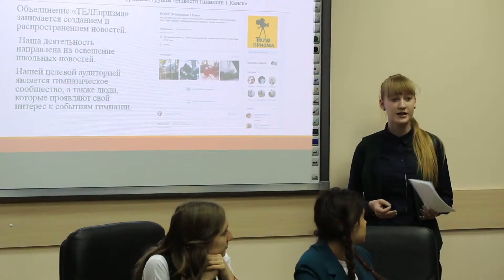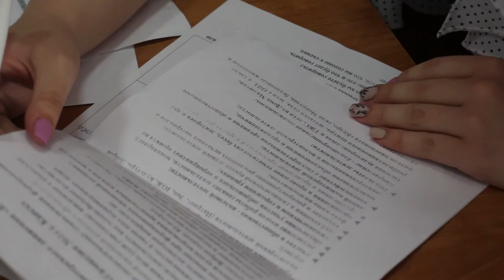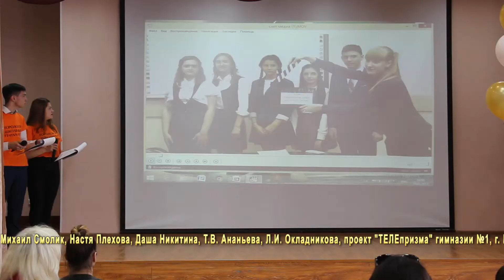8 слет школьного актива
19 мая 2017 года
Над роликом работали:  Максим Машковский, Михаил Смолик,  Настя Плехова, Даша Никитина.
Руководители проекта "ТЕЛЕпризма": Т.В. Ананьева и Л.И. Окладникова
19 мая 2017 года Школьный парламент